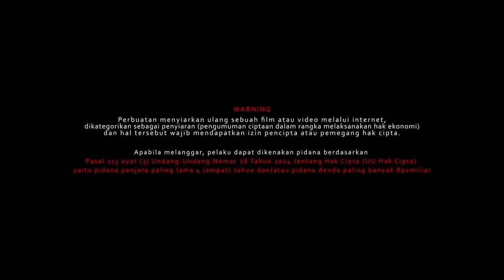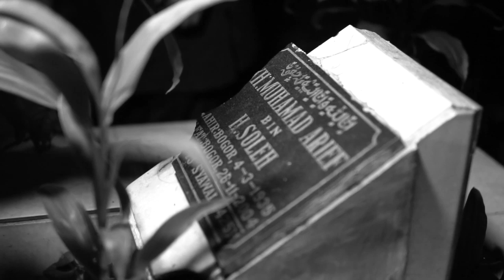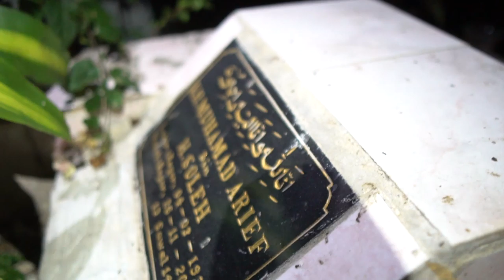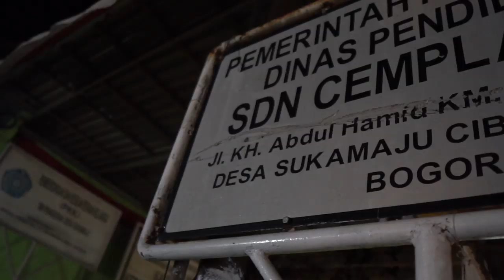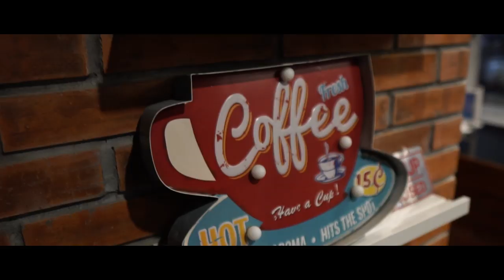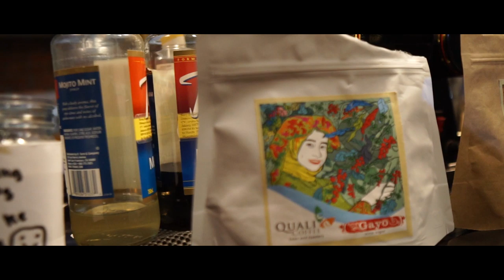Vlog #02: KAMI BERDUKA CITA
Alhamdulillah kami team Suatu Ketika Project diberi kesempatan lagi mengunjungi kediaman Keluarga Alm KH Arief Sholeh (Ki Balap). Selain itu juga mengucapkan terimakasih kepada Sahabat Kopeah Beureum yang selalu support di manapun team berada. Khusus nya di Bogor.

Jangan lupa mampir ke Capella Coffee di Jl. Pangeran Sogiri, Bogor

Diangkat dari dongeng K.H Arief Sholeh Cemplang, Bogor (Kyai Balap) yang berjudul Kyai Ahmad.

Alhamdulillah pada tahun ini kami dapat mengemasnya dalam bentuk serial movie atau film seri. Semoga film dapat diapresiasi oleh masyarakat umum dan para penggemar dongeng Kyai Ahmad.